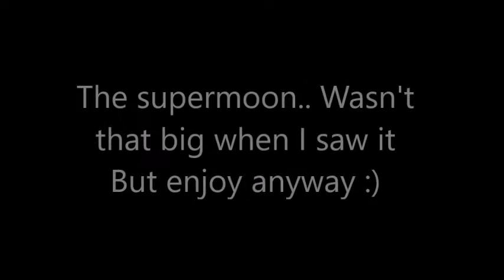DOG WATCHES THE BEATLES!!